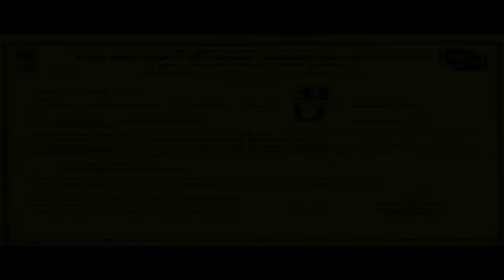Classmates Marathi Movie Theatrical Trailer #3 - Ankush, Sachit, Sai, Sonalee, Sushant, Siddharth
Video Palace and SK Productions Films (Komal & Sandeep Kewlani) in association with Media Monks presents a Mahalasa Entertainment Production by Suresh Pai comes with one of its kind re-union ‘CLASSMATES’.

The movie will offer power packed performances of talented actors Ankush Chaudhari, Sai Tamhankar, Sachit Patil, Sonalee Kulkarni, Sushant Shelar, Siddharth Chandekar, Suyash Tilak, Pallavi Patil to mention few. Sanjay Mone, Kishori Shahane and Ramesh Deo are also playing key roles standing strong with exceptional performance.

Music is done by Amitraj, Pankaj Padgham, Avinash-Vishwajeet and Troy-Arif

The film is directed by Aditya Ajay Sarpotdar, produced by Suresh Pai, screenplay by Kshitij Patwardhan and Sameer Vidwans, dialogues byKshitij Patwardhan while director of photography by K.K.Manoj, edited by Imran-Faisal, music is manned by Amitraj, Avinash-Vishwajeet, Troy-Arif and Pankaj Padghan on the beautiful lyrics of Kshitij Patwardhan, Guru Thaakur, Manndar Cholkar and Vishwajeet Joshi, art director Manohar Jadhav, costume designer Manali Jagtap and action director Manohar Verma.